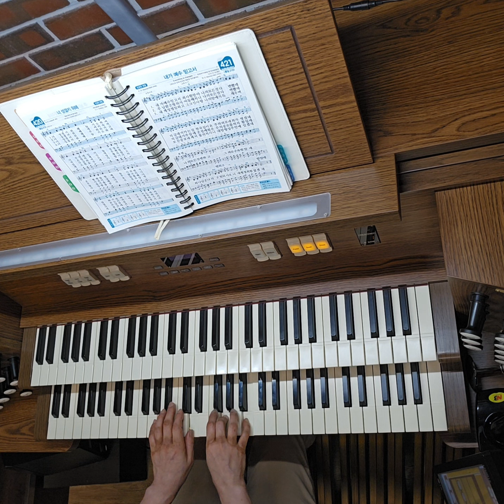[찬송가 오르간 반주] 421장 내가 예수 믿고서 Everything is changed